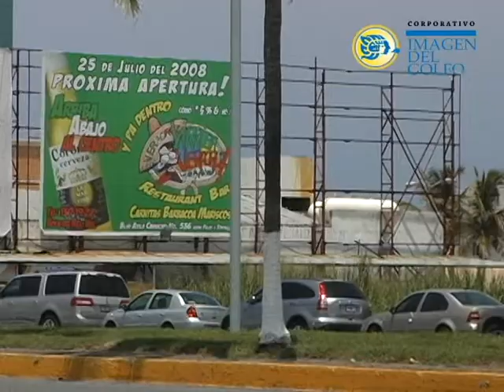Jueves y Viernes de norte para Veracruz; invitan a tomar precauciones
Entre jueves y viernes ingresará viento del norte a los municipios de Veracruz y Boca Del Río, la Dirección de Protección Civil exhortó a los ciudadanos asegurar objetos y a las empresas de espectaculares a enrollar lonas.

Alfonso García Cardona, titular del área, dijo que de forma preventiva implementaron operativos de poda de árboles para minimizar las afectaciones en la vía pública.